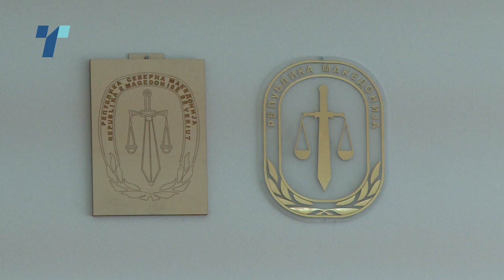Еден од од обвинетите се разболел- завршни зборови за модуларната болница на 10. мај